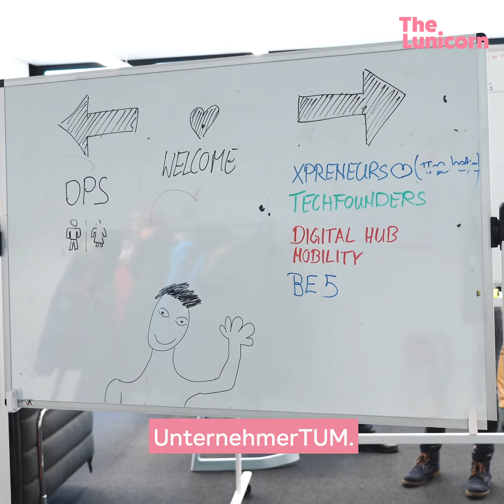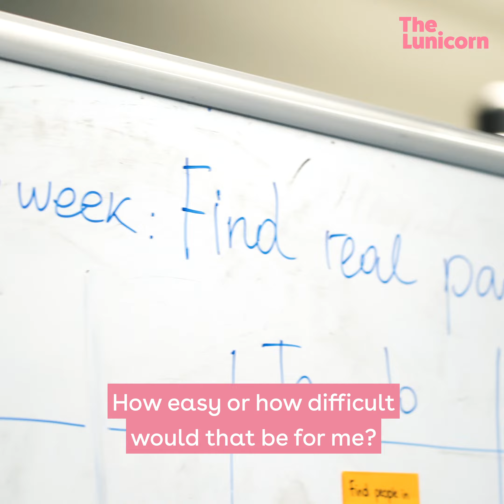Why Munich might just be the best place for mobility startups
Matt sat down with Henning Richards from The Digital Hub Mobility Munich and discussed why Munich is a great place for startups in the Mobility space.